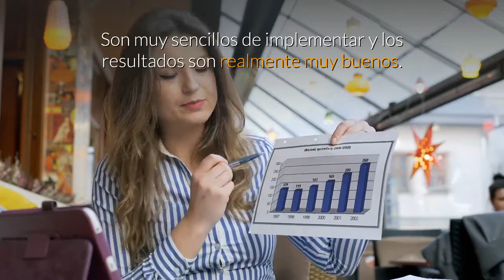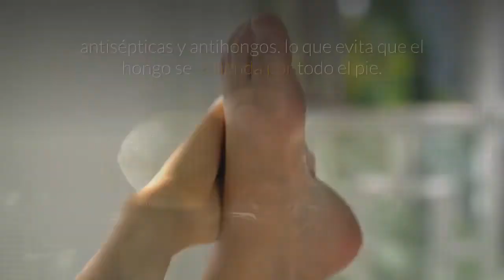❇ Como Eliminar El PIE De ATLETA Rápidamente Con Remedios Caseros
El pie de atleta es un problema cutáneo bastante frecuente que aparece en la zona de los pies debido a un hongo. Aunque rara vez es grave, sus síntomas pueden ser molestos.
Los síntomas más comunes de esta infección son: comezón, piel enrojecida, quemazón de dolor, ampollas y mal olor.
En cambio si el hongo llega a las uñas (onicomicosis) se decoloran, engrosan o se desmoronan con el tiempo.

▶️ MÁS VÍDEOS:
Lista de Reproducción.

DERECHOS DE AUTOR Y USO JUSTO:
Descargo de responsabilidad de los derechos de autor: Bajo la Sección 107 de la Ley de Derechos de Autor de 1976, se permite el "uso justo" para fines tales como la crítica, el comentario, el reportaje de noticias, la enseñanza, la erudición, la investigación y la parodia. Por favor notifíquese por correo electrónico: (saludcombelleza @ gmail.com) si hay una preocupación por los derechos de autor.